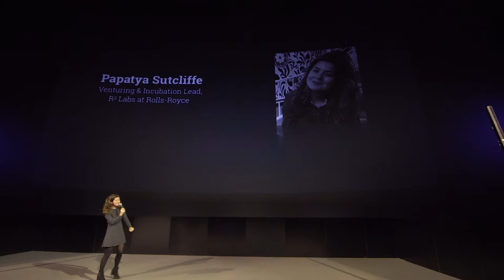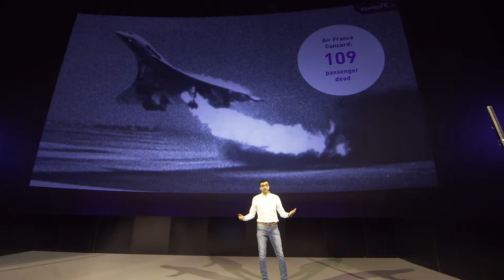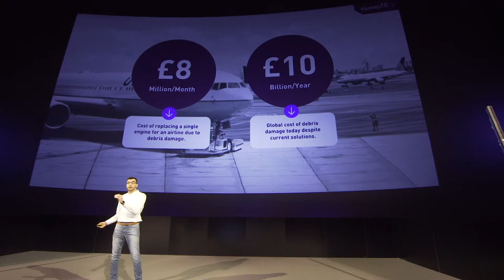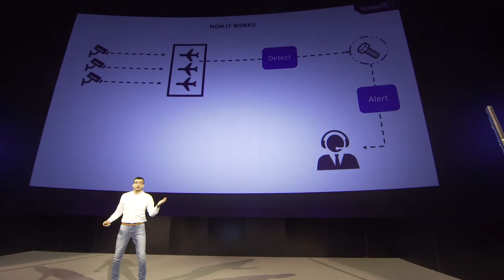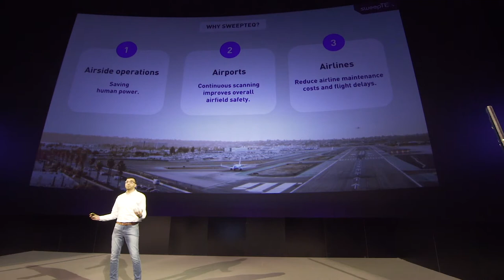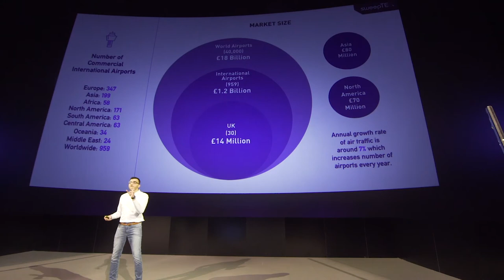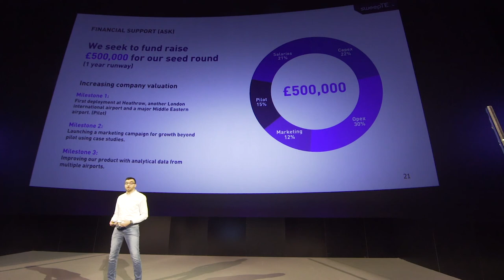SweepTEQ - Demo Day Pitch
Ahmed from SweepTEQ takes to the stage at Startupbootcamp IoT’s 2019 Demo Day to pitch his startup to a room of over 350+ potential customers, investors and partners.